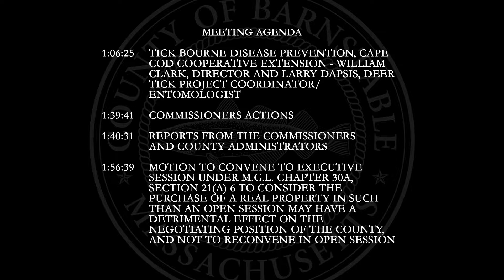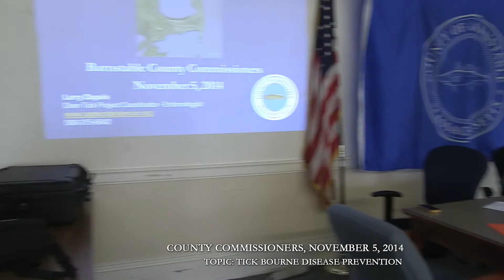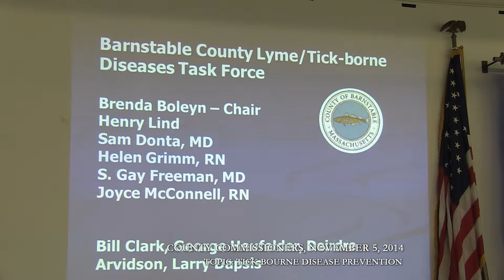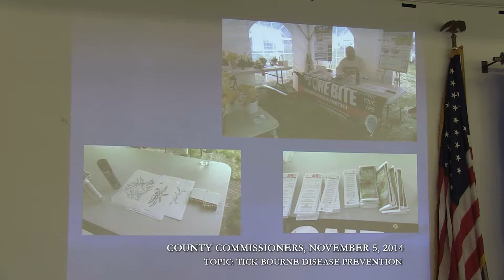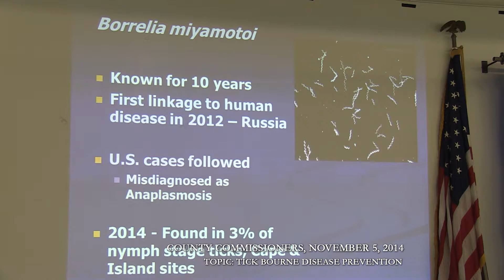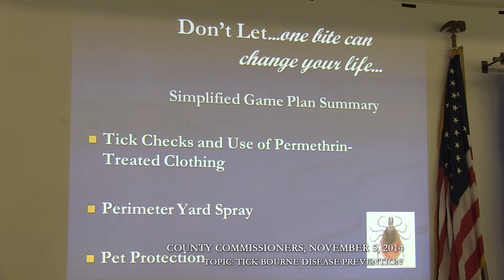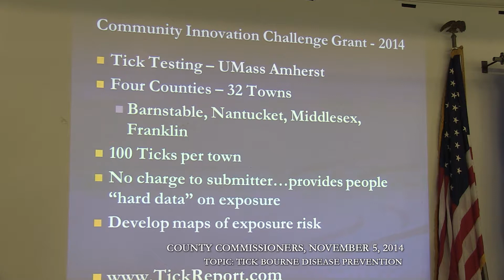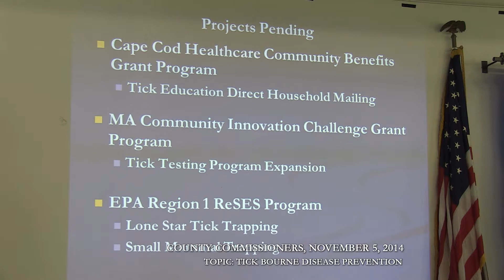November 5, 2014 Commissioners Meeting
The proceedings of the Barnstable County Commissioners meeting held November 5, 2014.